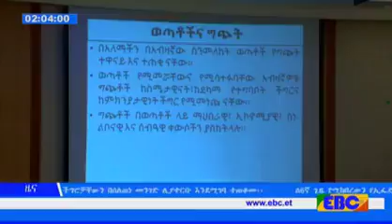EBC ወጣቶች ጥያቄዎቻቸውን በተገቢው መንግድ እንዲያቀርቡ ተጠየቀ YouTube